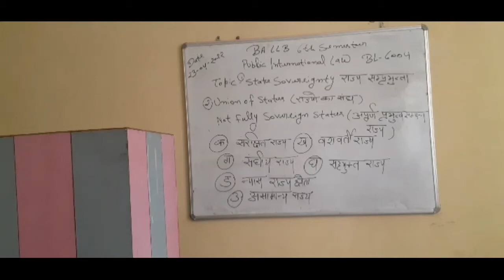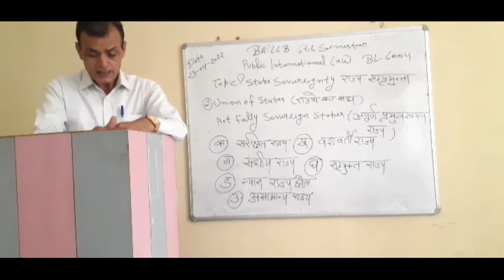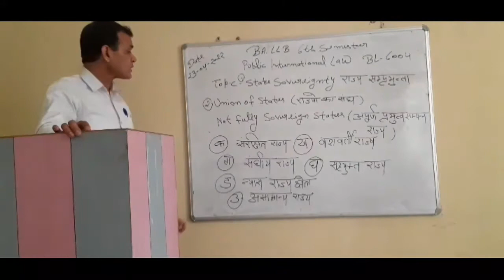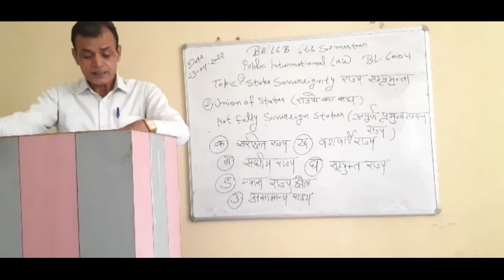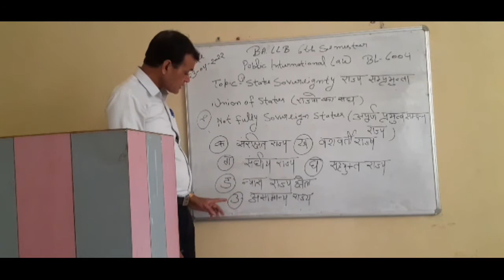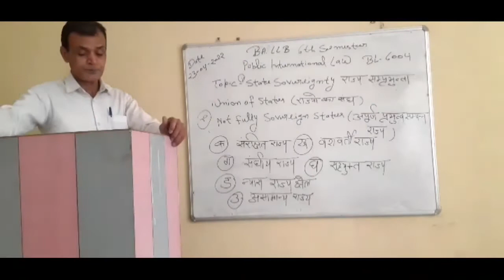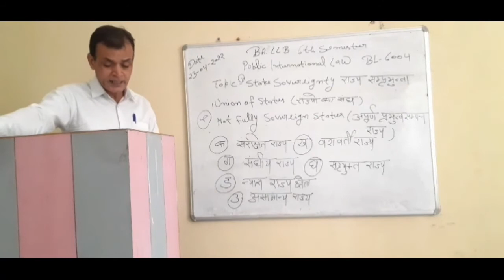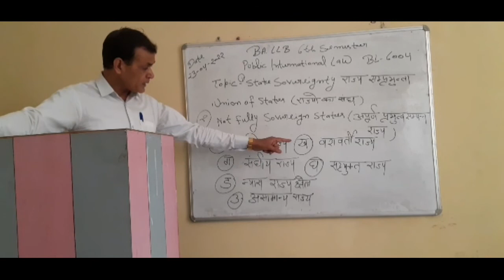State Sovereignty || Union of State || Public International Law || BL-6004 || 6th Semester || BA.LLB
*State Sovereignty
*Union of State

1. Krishna College of Education
2. Krishna College of Pharmacy
3. Krishna College of Law
4. Krishna Pvt ITI
5. Krishna Paramedical College & Hospital
6. Krishna Ayurvedic College and Hospital
7. SKD pvt ITI
8. Krishna College of Management
9. Kalpana Ayurvedic Unani College & Hospital
10. Krishna Pvt ITI Dadapatti Bhagwanpur U.K.
11. Krishna Ayurvedic College and Hospital Bhagwanpur, UK.
12. Kamlesh Paramedical PVT ITI
13. Rojgar Pvt ITI Muzaffrabad Road Kamalpur, chhutmalpur